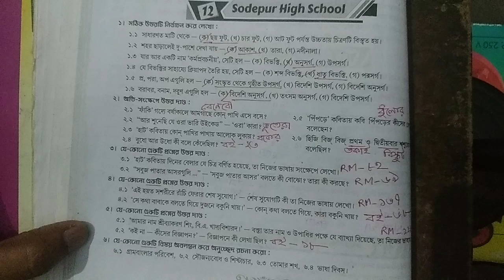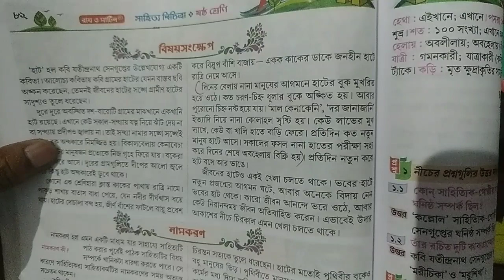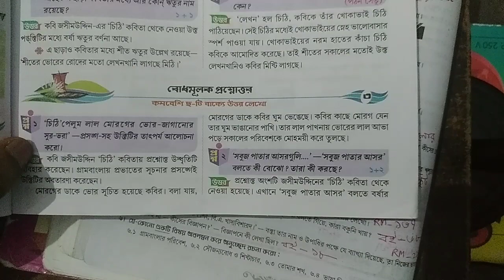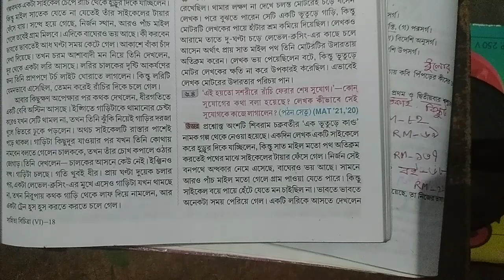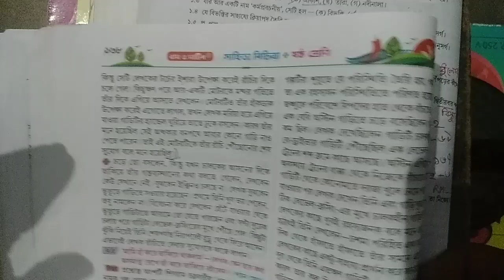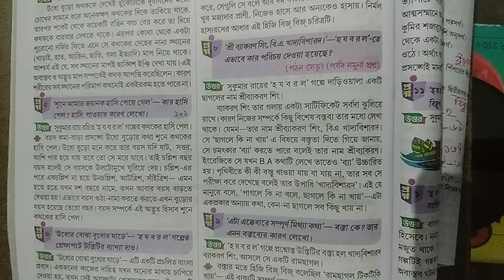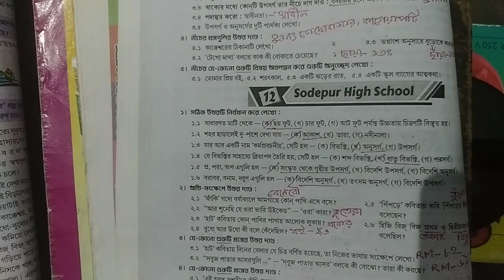RAY & MARTIN QUESTION BANK Bengali Class 6 Sodepur High School